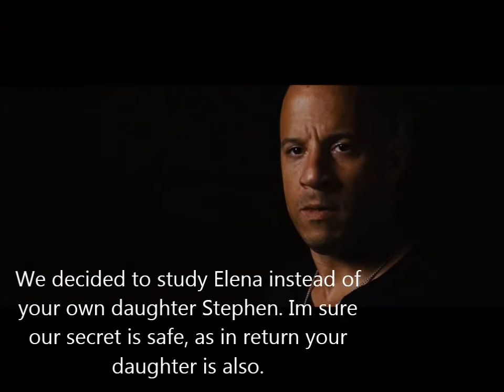Stephen & Elena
FAN FIC